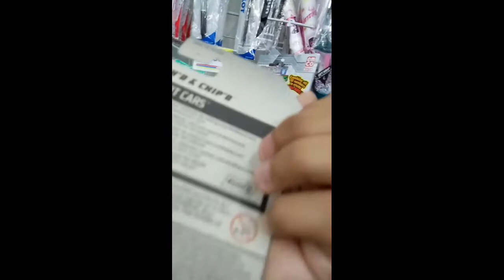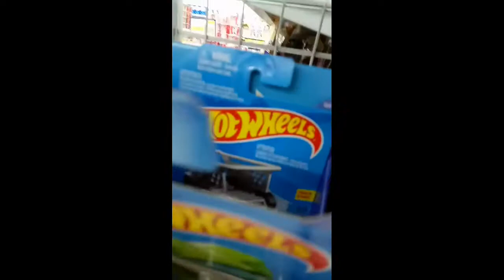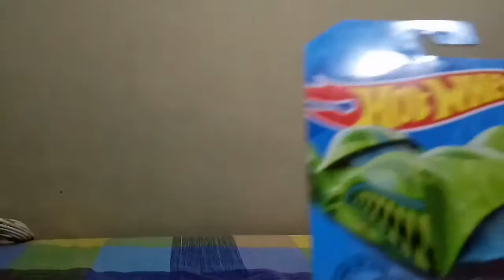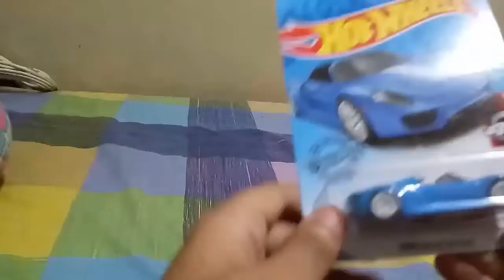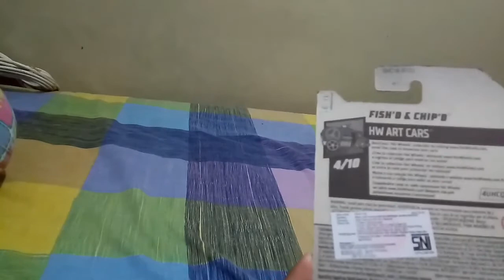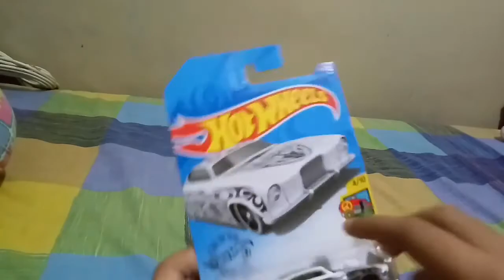Hunting hot wheels ke minimarket!!